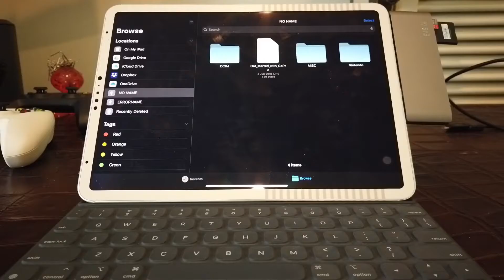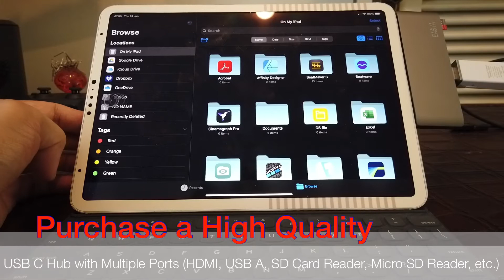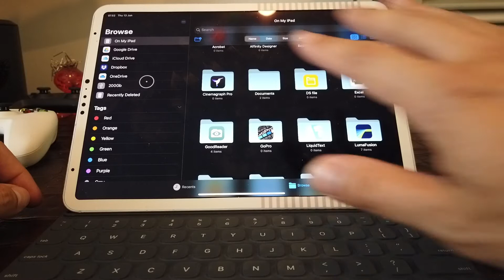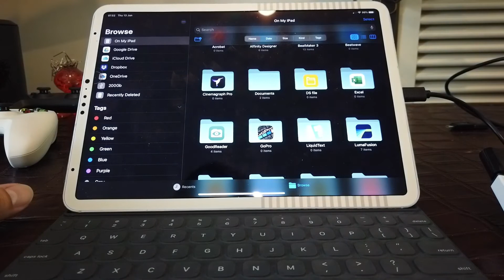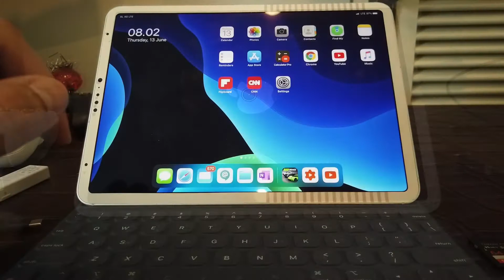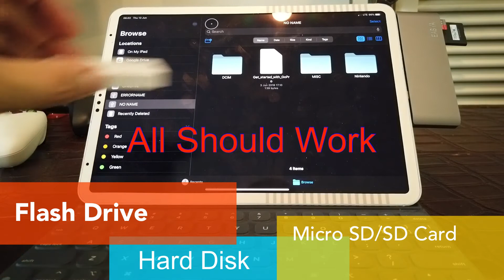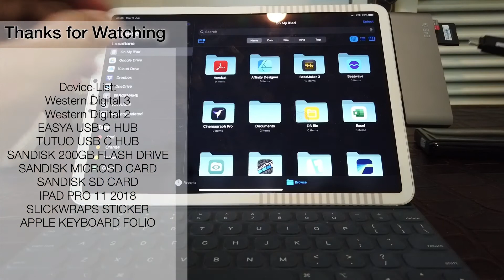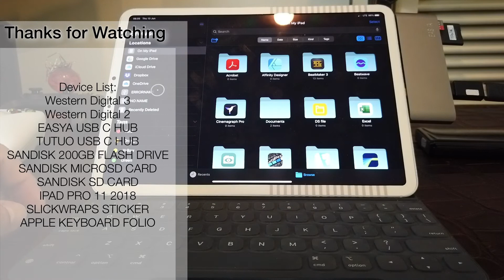The best travel File Hub for iPad OS 13 Beta 4 LumaFusion Edit for Drone, 360 Camera & Osmo Pocket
Please read below why this setup is the best, especially for LumaFusion

You no longer need a PC or Mac or 1Tb iPad Pro just to transfer your files from one hard drive to another drive. You just need to get these USB Type C File Hub or if you have the older iPad with Lightning, you need a Lightning to USB A connector and plug in a USB A Hub.

The one I have will allow you to charge your iPad at the same time.

This method is good when you are traveling and you ran out of space on your MicroSD Card for your Drone. Insta360 ONE X takes a lot of space, even 128Gb is not enough. And Insta360 One X is sensitive on which MicroSD Card is fast enough to be able to write to the memory card.

You no longer need an iPad that has a lot of memory, you no longer need 1Tb iPad because with this File Hub Type C, you can just connect your Hard Disk or Flash Drive to the File Hub.

LumaFusion:
I remember why I had to get a 1Tb iPad Pro, and that’s because I do a lot of video editing. Of course, when you do video editing, you do need space, but not 1Tb, perhaps 256Gb is enough now since iOS 13. But why 256Gb of memory? Because no matter what you need to move your video to LumaFusion since LumaFusion won’t be able to read the file on the File Hub. You still have drag the video file to your LumaFusion Timeline.